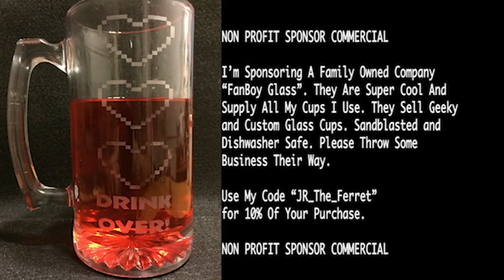VS Sky-Got-Skillz - Mortal Kombat XL - Ferret Guild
Code "JR_The_Ferret"